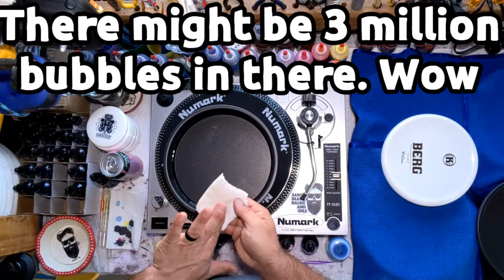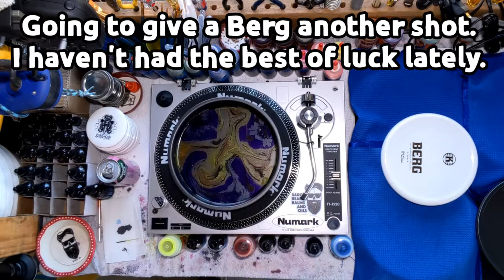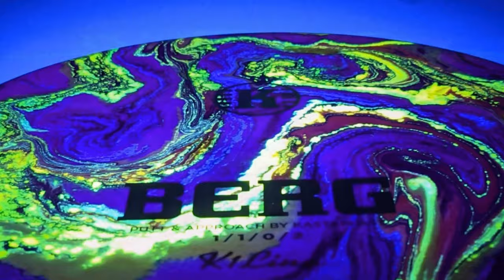#81 Dyed a disc golf Kastaplast K1 Berg! YES!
We have a winner! here's a step-by-step / time-lapse video of me dying this k1 berg from Kastaplast! There is some great commentary along with some amazing disc dying going on in here. please enjoy.